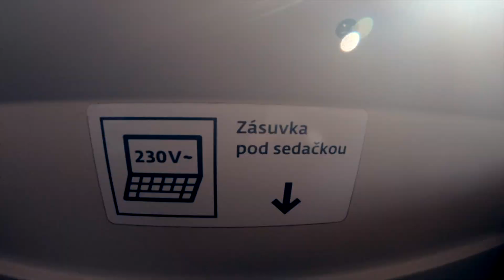ROBE trip as seen by the friends from Surgut. Czech Republic + ROBE + DealerCenter = Trip to ROBE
Поездка на завод ROBE глазами наших друзей из Сургута. Чехия + Robe + DealerCenter = Поездка на завод Robe